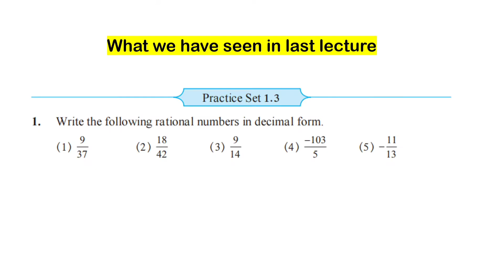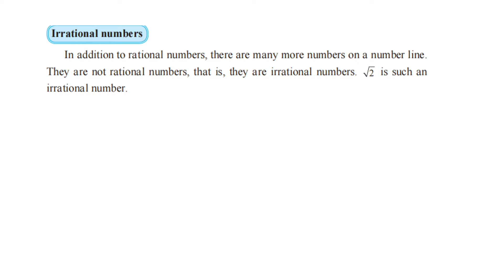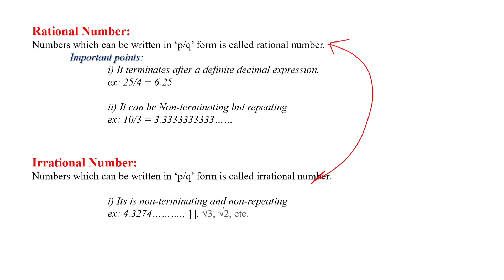8th class lec 06, Ch 01 Math, Irrational number on number line Maharashtra State Board by Palash Sir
8th class lec 06, Ch 01 Math, Irrational number on number line Maharashtra State Board by Palash Sir

10th class  Ch 01 Math Part 2 Maharashtra State Board by Palash Sir

Chapter 01 8th class  Ch 01 Math Maharashtra State Board